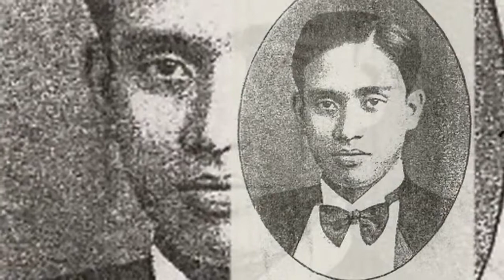LM 147 Revisiting Camarines Norte Part2 BLOCK B HD